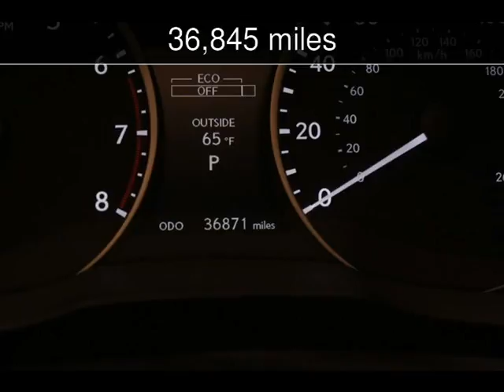2013 Lexus ES 350 4dr Sdn Used Cars - Virginia Beach,Virginia - 2016-05-15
See more details about this used car This 2013 Lexus ES 350 4dr Sdn with 36,845 miles is for sale at Select Automotive (VA).